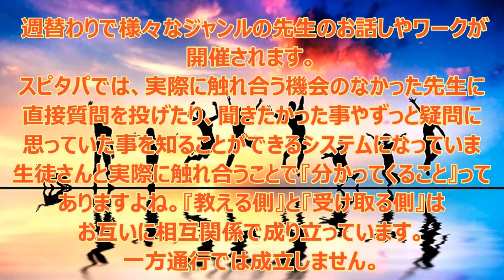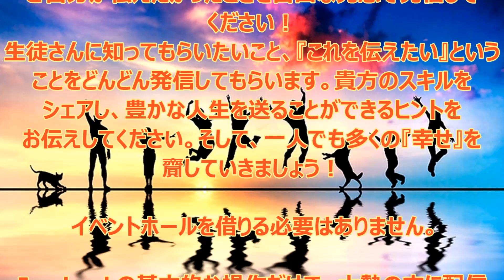バシャール：お知らせ